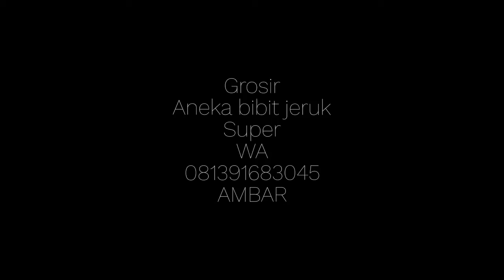Jual bibit jeruk madu,lemon,pamelo,dekopon,keproksiam di Jambi WA 081 391 683 045 AMBAR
Jeruk siem atau yang dikenal juga sebagai jeruk keprok merupakan varian jeruk yang memiliki banyak penggemar di Indonesia. Rasa jeruk siam ini manis dan menyegarkan sehingga banyak orang yang memanfaat kan jeruk siam ini sebagai minuman segar seperti jus. Selain rasa buahnya, tanaman jeruk siam juga terkenal akan kemampuannya yang sangat adaptif, tanaman ini bisa tumbuh baik di dataran rendah maupun dataran tinggi. WA 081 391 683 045 AMBAR